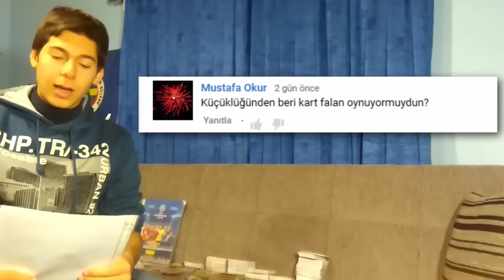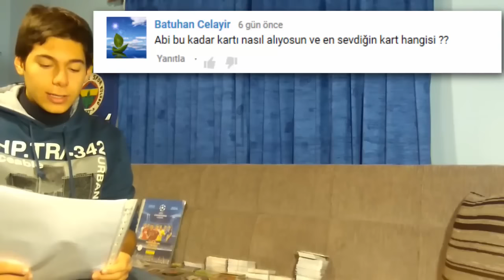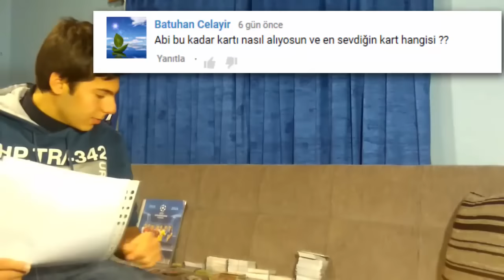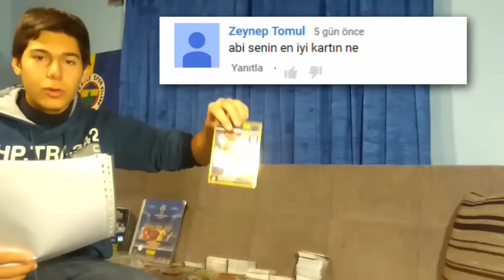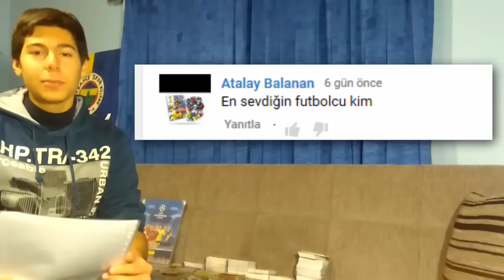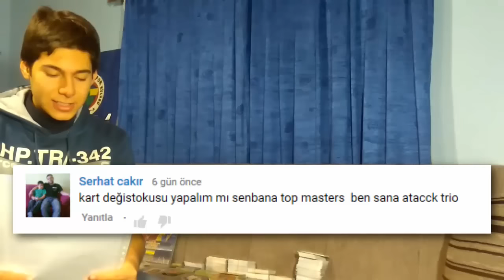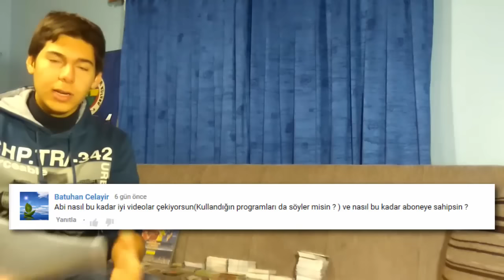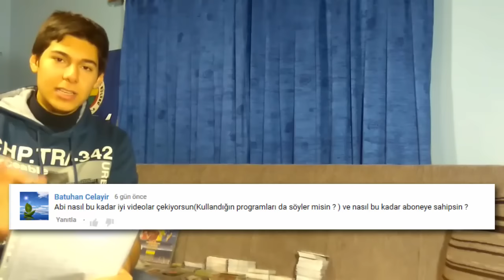Soru Cevap Videosunun Sorularını Cevapladım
30 tane soru geldi arkadaşlar teşekkür ederim.Hepsini umarım yanıtlamışımdır. Hedef bu video için 30 like.